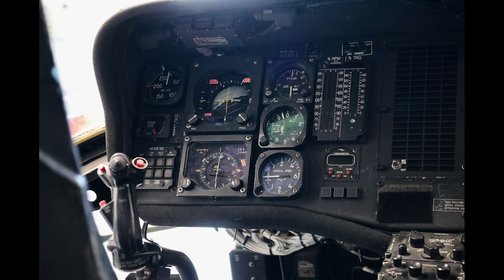Heavy D's Black Hawk: More Footage!!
With all the filming we have done for "Heavy D" we edited together some of the unused footage for a better idea of the work we have done on the UH-60.

Thoroughbred Aviation Maintenance is performing the Preventative Maintenance Inspections on the Sikorsky UH-60A Black Hawk recently purchased by Heavy D Sparks!